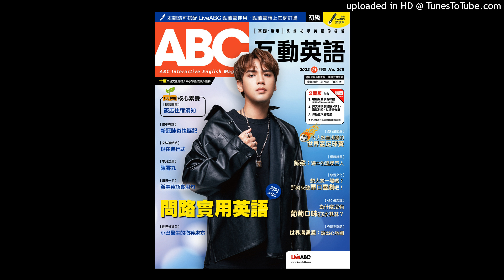ABC Nov 2022 Weekly Test: Week 3-Advanced